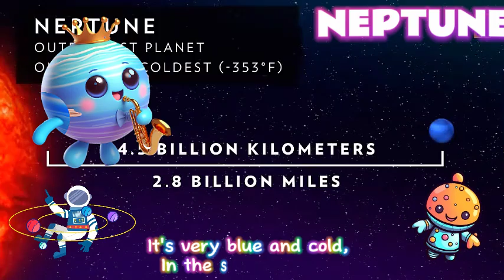Planet Names in order | Solar System Song for Kids | Planets Song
Educational, fun, and easy-to-remember song for kids about the solar system planets, sun and moon. Preschool Early Learning Song for Toddlers and children. Nursery Rhymes for babies. Learn with Manam and Manvi